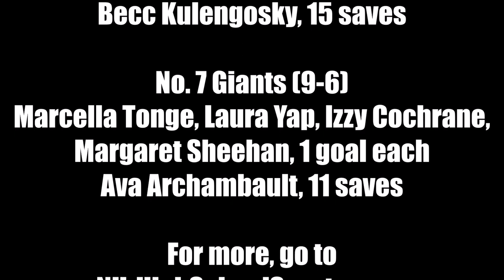Field Hockey: Winniaquam at Bishop Brady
No. 7 Bishop Brady moved on to the Division III quarterfinals with a 4-0 win over No. 10 Winnisquam on Oct. 18, 2022.